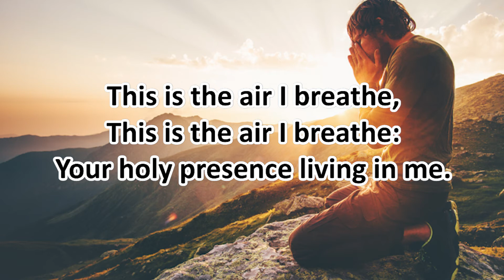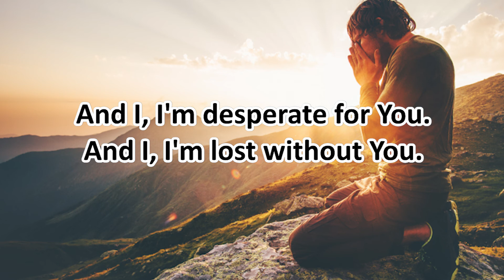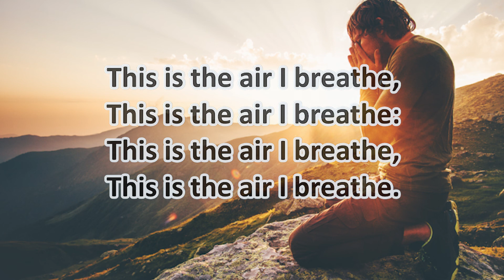This is the air I breathe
This is the air I breathe by M Barnett
Performed by the Corona 5 during lockdown 2020